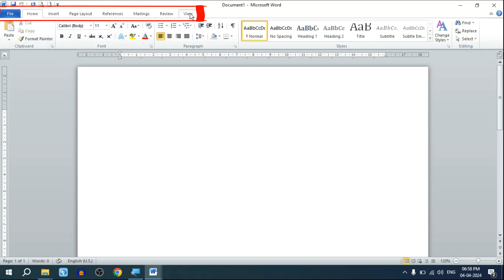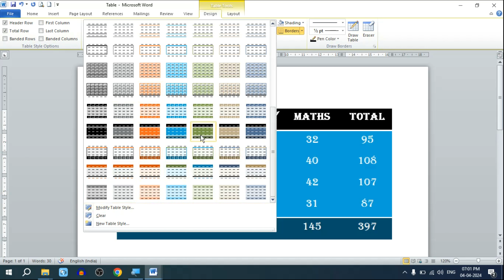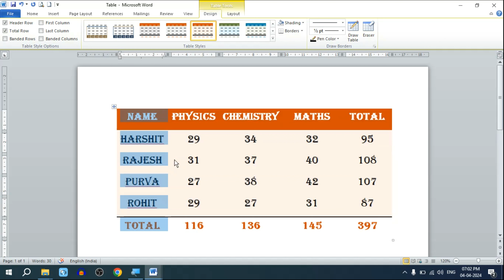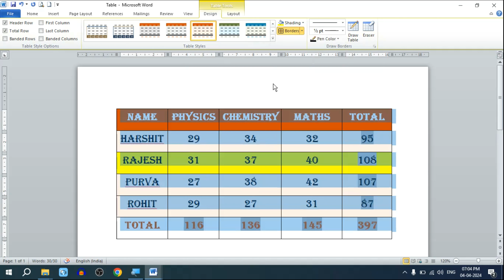Word में Table Design को Full Details में जानें | MS Word Table Design in Hindi | Word Videos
how to using table  in word
tables in word
tables in ms word
tables in Microsoft word
types of table  in word
how to make a table in word
how to create a table in word
creating a table in word
table options in word
techno mukesh
techno
What is MS Word table?
What is table style in Word?
वर्ड में टेबल स्टाइल क्या है?